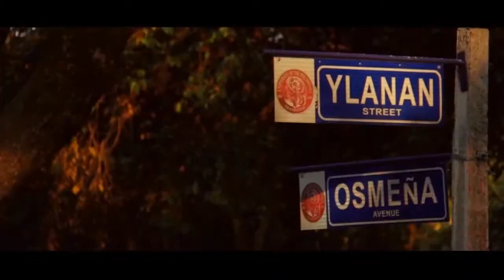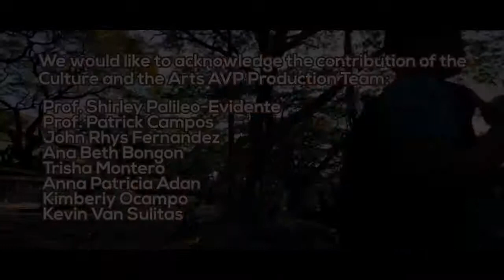UP Diliman Webisodes Series (#3 of 12): Office of the Initiatives for Culture and the Arts